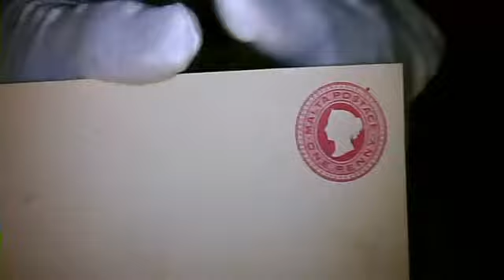Malta Queen Victoria Embossed Unused Envelope One Penny